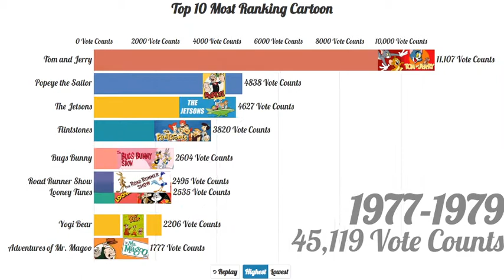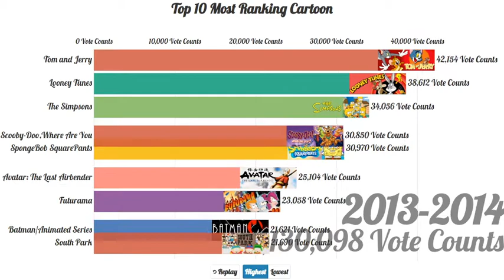Top 10 Most Ranking Cartoon of All Time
The count down of the top 10 ranking Cartoons of all time.